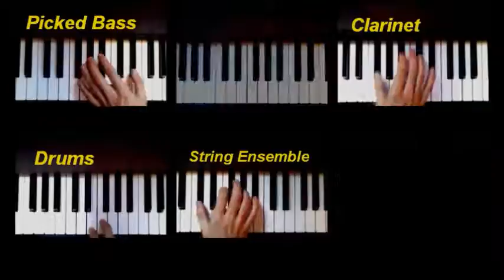Creative Exercise (Mario Paint, SNES) - All tracks on keyboard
BGM 1 from Mario Paint (SNES) on the keyboard. Best viewed fullscreen, in high resolution and with earphones on.

Some tracks may be a little off sync, and my fingering is not exactly perfect, but at least the notes are right - I hope. This is not intended as a didactic tutorial. I realize not all notes can be seen clearly, but if you have some experience on the piano, it should be enough to get started on the song.

The footage is of myself actually recording each track individually as you hear them, and the audio is the final result put together by the keyboard with no mixing, except for volume adjustments. Recorded on a CTK-6000. by user Jeff Benson.

Time signature 4/4, tempo 132, key A flat major
Original composers: Hirokazu Tanaka, Ryoji Yoshitomi, Kazumi Totaka